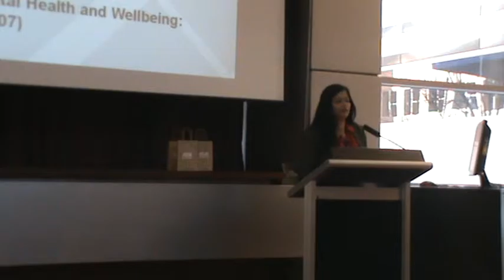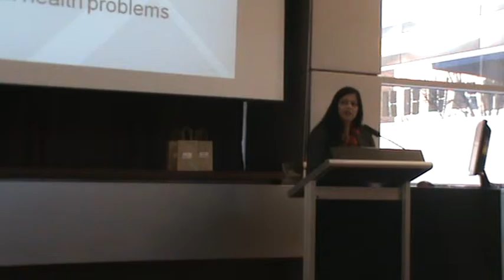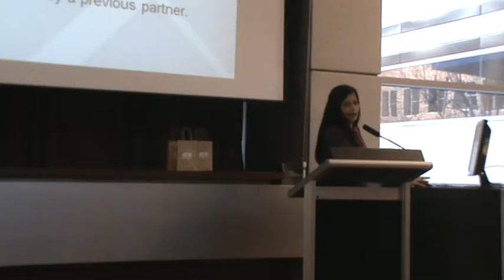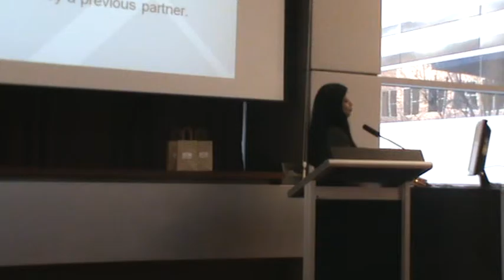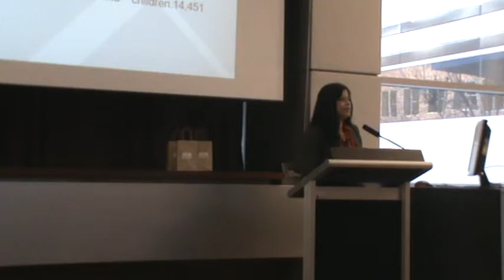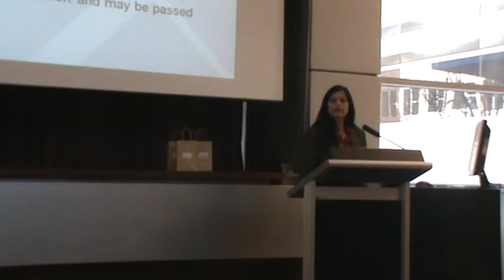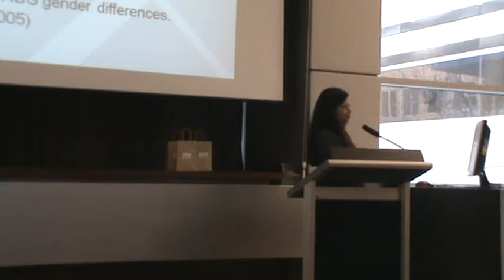Acceptance of Gender Diversity, Women's Mental Health & Treatment